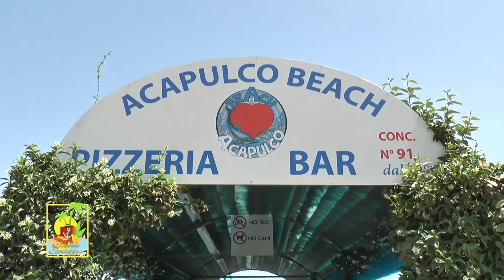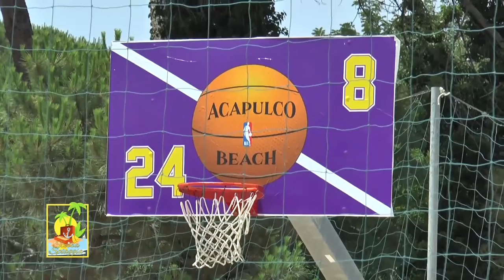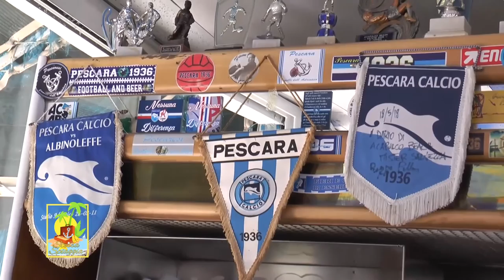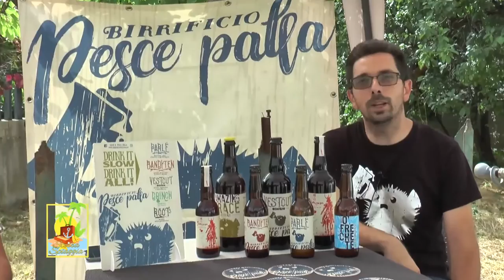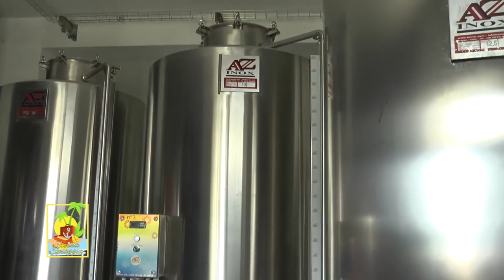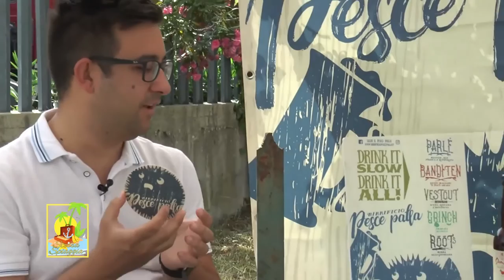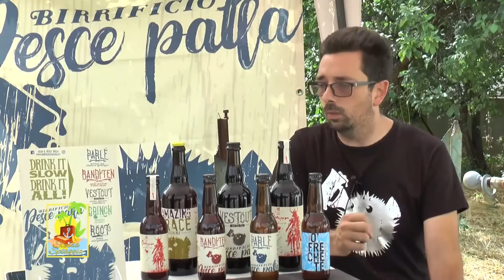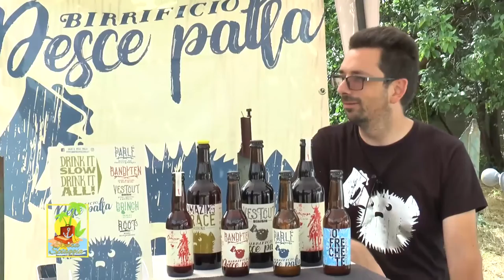Stessa Spiaggia Acapulco Beach - Pesce Palla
Conduce Stefano Recanati.